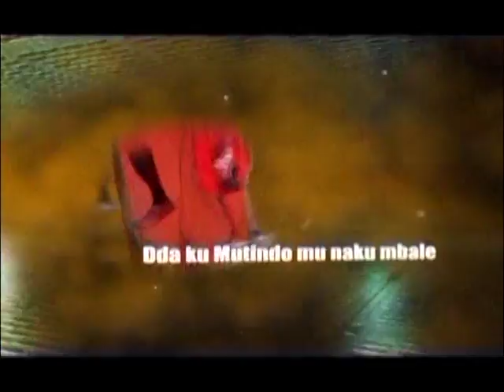KUUMA OMUBIRI ;Kusala masavu BBB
Presenter; Aloysiuos Kizito